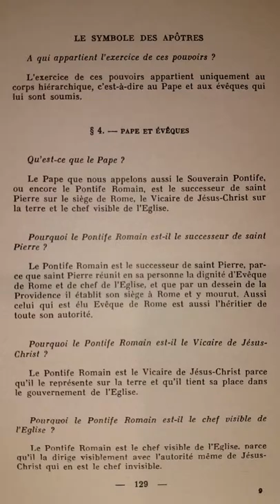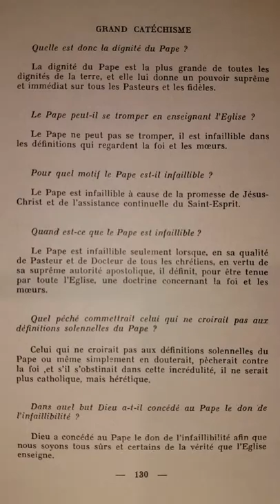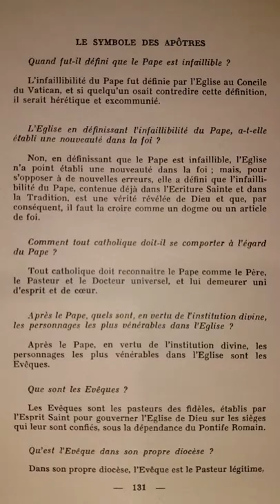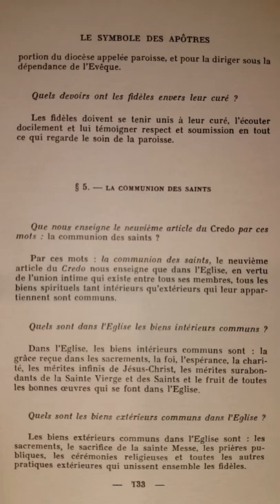Catéchisme de Saint Pie X (p.129) Le Pape et les Evêques